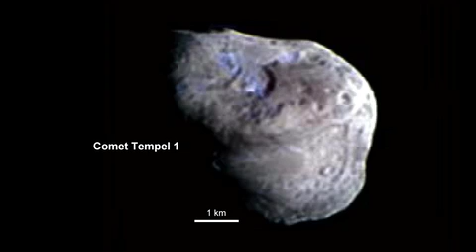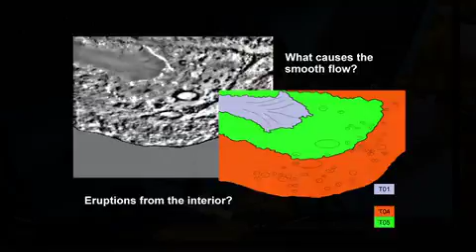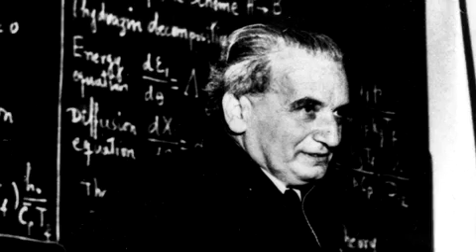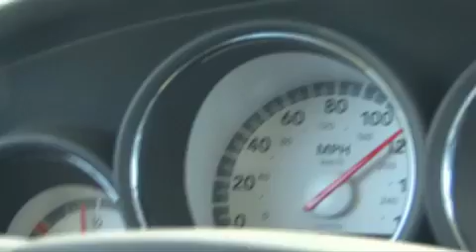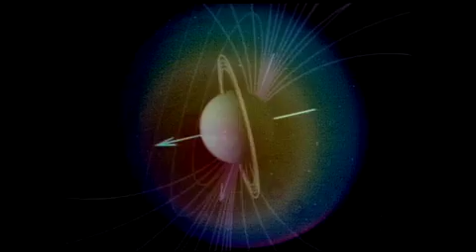On this Week At NASA...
A new Mission Specialist for STS-133, Scientists revel in Stardust & Glory, an honor for the agency's Chief Technologist, Julian Bond speaks for MLK day, not your father's Dodge Charger, and Happy 25th for Voyager 2's Uranus Flyby.